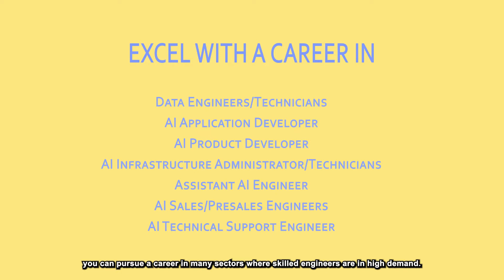C31 Diploma in AI & Data Engineering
The Diploma in AI & Data Engineering is for you if you want to acquire skills in applying AI solutions across various engineering sectors.